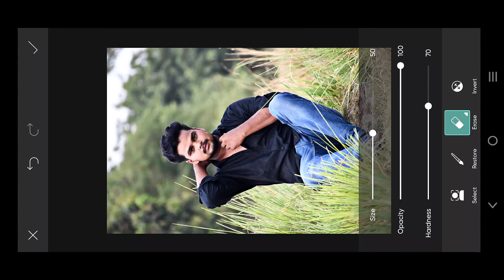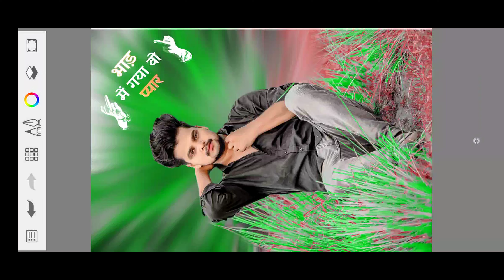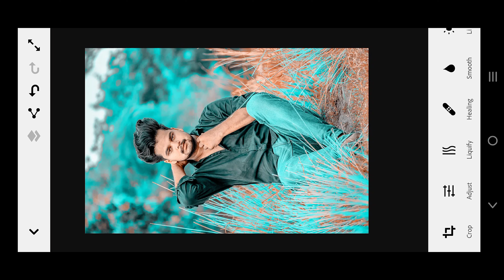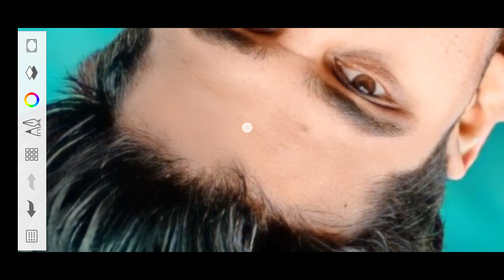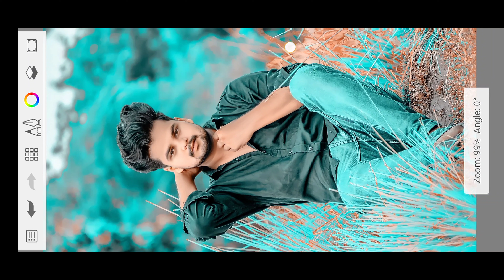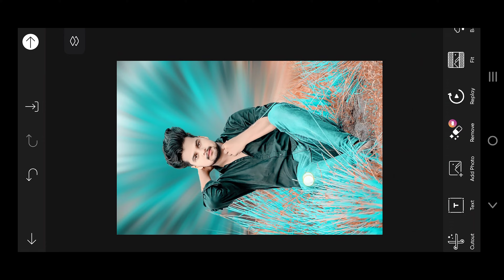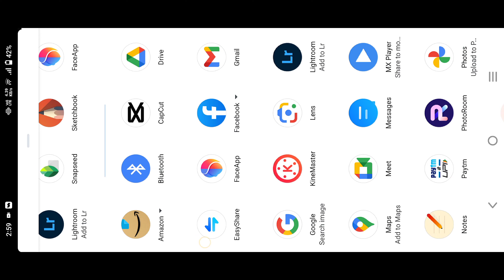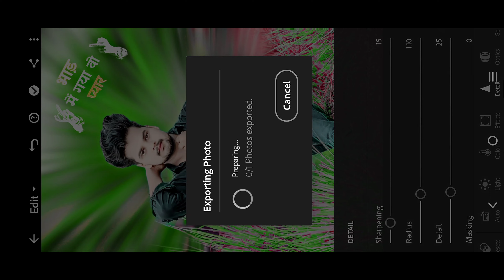New CB Photo Editing | कैसे करें मोबाइल 📱 से New Trick CB Photo Full Hindi Tutorial | Only 2023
photo editing 2023 app photo editing 2023 Ir

face smooth editing face smooth
pro.prep hd high definition smoothing face primer face smooth autodesk

Stylish
Editing Clear face Straight Hair Style Stylish Look IPICSArt Photo Manipulation| Face smooth Photo Editing Tutorial Step by Step In Hindi | How to Whiten or Lighten Skin in Picart| Change Face Color From Dark to White Tutoriall PicsArt Skin Retouching Tutorial | Advanced Tricks | How to make a Smart Face in PicsArt | How to Get White Face skin in Outdoor Photo in Picart in Urdu Hindi | How To Face & Skin Smudge Glowing in Using Picsart PicsArt Photo Editing White Face | Background Change Manipulation Editing | Picart Tutorial How to Retouch Skin Flawlessly with Frequency Separation